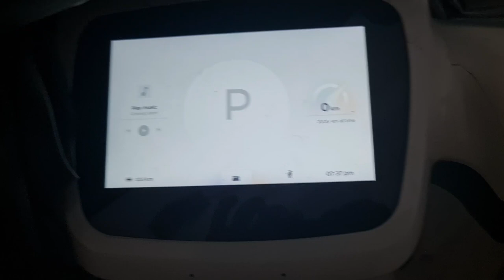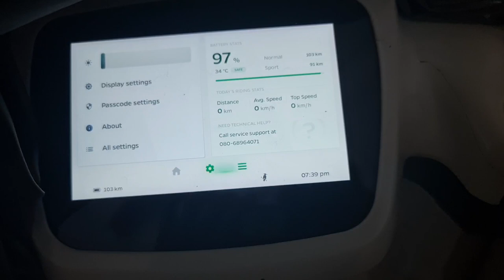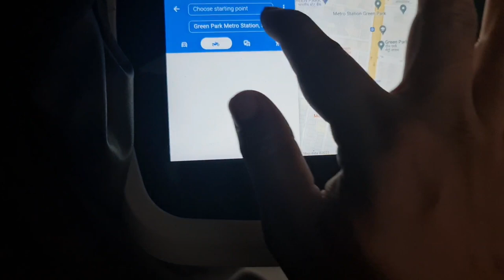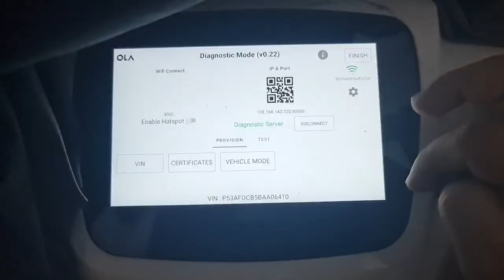Ola electric diagnostic mode | How to factory reset ola scooter | how to play youtube and google map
Hello Viewer this is a unique video which is very helpfull to troubleshoot your ola electric scooter.

Video contains.
how to enter in ola electric diagnostic mode
Ola scooter diagnostic mode password
How to play youtube video in ola electric scooter
how to run google map in ola electric scooter
How to factory reset of ola scooter
How to fix charging issue
How to fix charging issue after 1.0.30 update

YouTube Channel, where you will find technological videos, food and travel vlogs in Hindi, New Video is Posted Everyday.